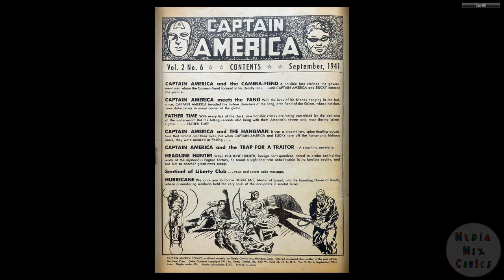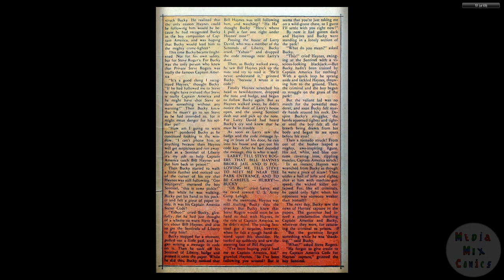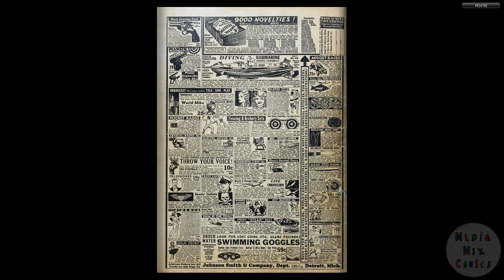194109 Captain America Comics v2 006